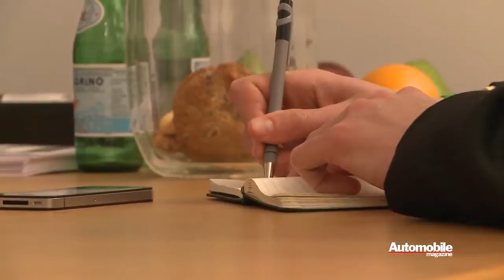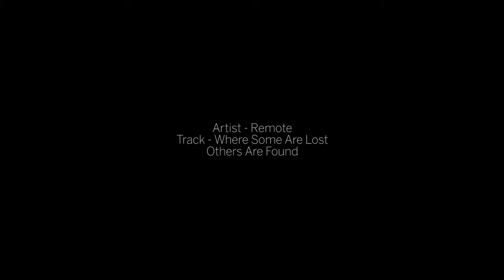A day at the 2012 Detroit auto show